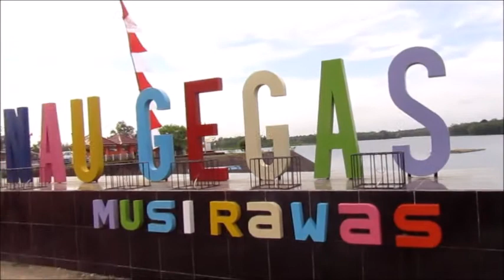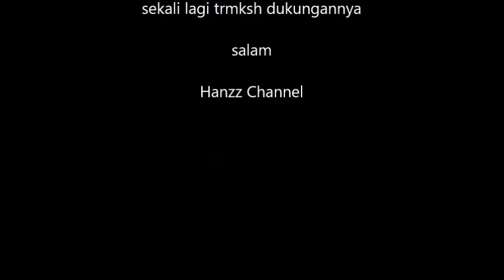Gubuk Mang Engking Lubuk Linggau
Salah satu tempat kuliner, di kota Lubuk Linggau, dengan menawarkan temapt yang indah bersih, membuat suasana semakin rilek, perparuan konsep yang menyatu dengan alam, dengan sajian menu makanan yang dikategorikan mempunyai cita rasa spesia.